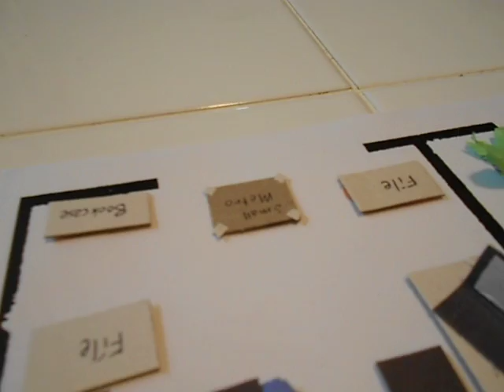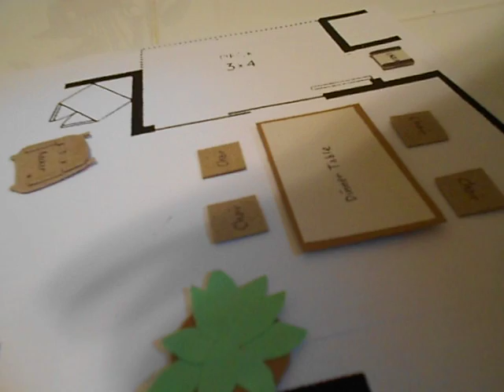The Flat Flat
The wife was fretting about fitting all our furniture into our new, smaller apartment next month. So I went to the copy shop, enlarged the floor plan the apartment management gave us when we signed the rental agreement, and then made scale representations of every item of furniture from cardboard and construction paper. Stuck 'em on the floorplan with poster-tack. When I reassure the wife, my watchword is OVERKILL.